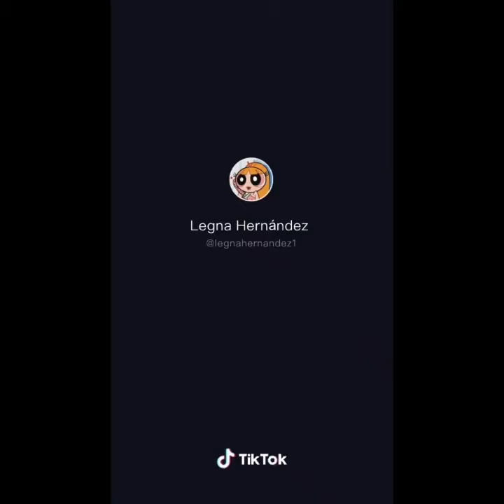Candy Shop New tik tok 2020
subuscriber to my channel
50c candy shop,
50 cent candy shop r,
50 cent candy shop uncut version,
50 cent candy shop uncut,
50 cent candy shop undercover remix,